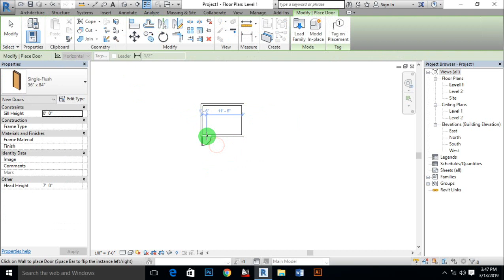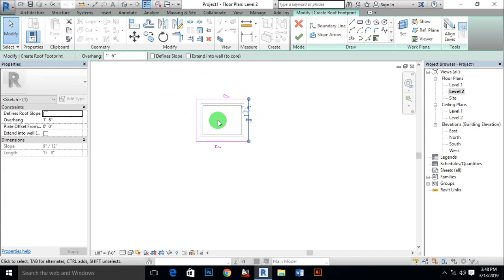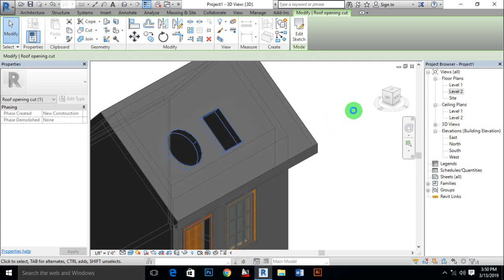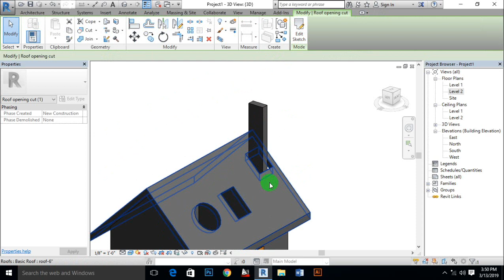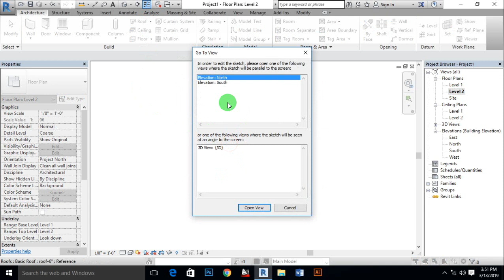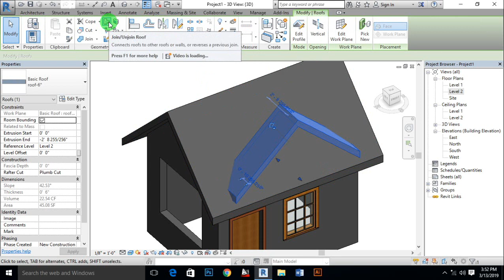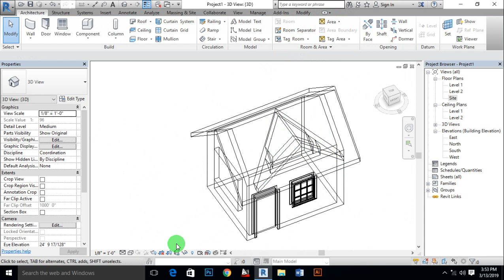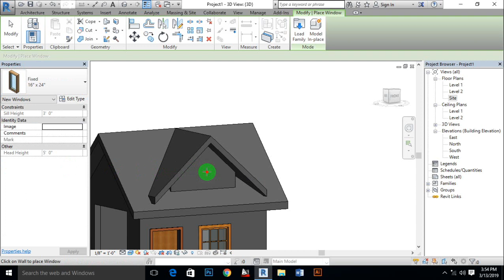Revit2017 Opening for roof hindi urdu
If the roof is extruded, open an elevation view. Highlight the main roof on the building model, and click to select it. Watch the status bar to be sure that you are highlighting the main roof. The Pick Roof/Wall Edges tool is active so that you can pick the boundaries that compose the dormer opening